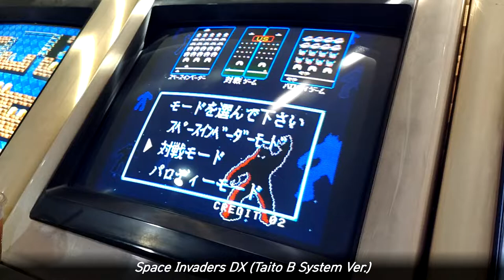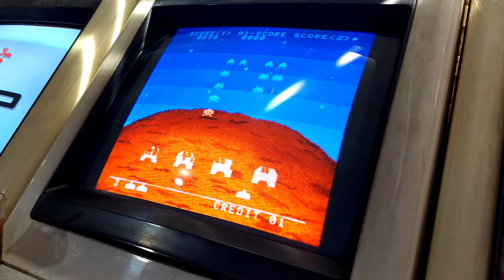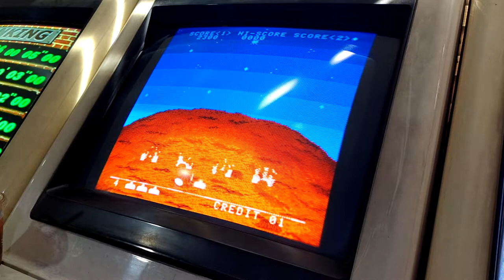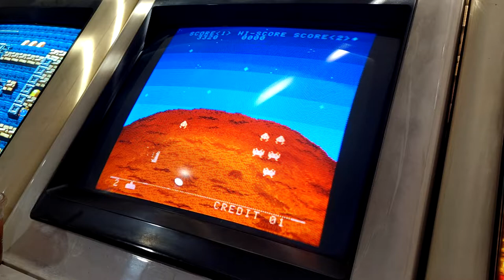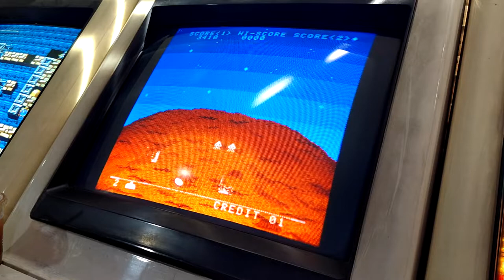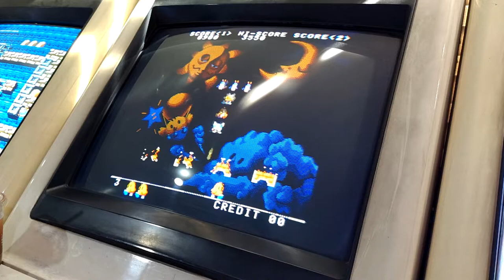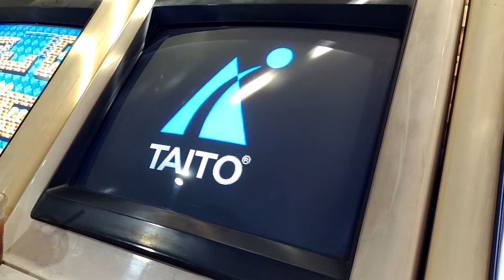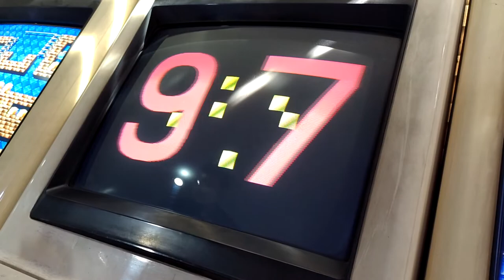[Arcade Play Sample] 1978 1994 Space Invaders DX / 스페이스 인베이더 DX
An update version of Space Invaders, released in 1978. Players can select original game mode or battle mode, or parody mode. In Original Game mode, players can select different background graphics-actually cabinet styles; upright, black and white, cellophane, or colors. Black and white, Cellophane, and Color are once can find at Japan; table or cocktail cabinets. In Battle Mode, players can battle against others. In Parody Mode, the game is just like the original, but characters are changed; players can see lots of other game characters released and developed by Taito like Bubble Bobble, The Fairyland Story, The New Zealand Story, and else.

The early version of this game runs on Taito B system, and late version runs on Taito F3 System.

In this video, you can see Original Game mode and Parody Game mode.

1978년에 출시된 동사의 히트작인 스페이스 인베이더의 복각판. 오리지널 게임 모드, 배틀 모드, 그리고 패러디 모드를 지원한다. 오리지널 게임 모드에서는 흑백 모니터, 셀로판지 적용, 컬러 모니터, 그리고 업라이트 캐비닛 모니터 이상의 4가지 중에서 선택할 수 있다. 배틀 모드에서는 1대 1 대전이 가능하며, 특정 적을 쏘아 맞추는 것으로 여러 방해공작을 할 수 있다. 패러디 모드에서는 게임 자체는 오리지널과 동일하나, 캐릭터들이 타이토 제작 다른 게임 캐릭터들로 대체되어 나온다. 이를테면 뉴질랜드 스토리, 페어리랜드 스토리, 버블 보블, 레인보우 아일랜드 등.

본 게임의 초기 버전은 타이토 B 시스템으로 가동되었고, 후기 버전은 타이토 F3 시스템으로도 가동되었다. 에뮬레이터 MAME에서는 둘 다 지원하나, 타이토 F3 시스템에서는 셀로판 모드에서 그래픽이 제대로 표시되지 않는 문제점을 가지고 있다.